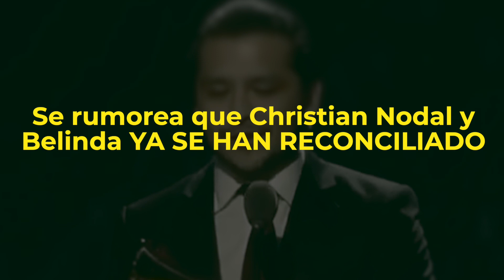“POSIBLE RECONCILIACIÓN” Nodal y Belinda PODRIAN REGRESAR.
Se rumorea que Christian Nodal y Belinda YA SE HAN RECONCILIADO